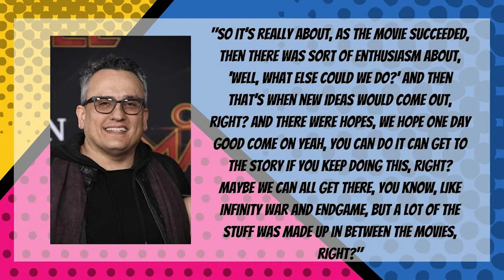Monday News Update Week #2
Another All Access Geek nerd news update turns over everything from the morbius movie and talks about the Marvel Master Plan and whether or not it's real!

We're going to be talking about the partnership between Robert Downey jr. and hbomax over the Sherlock Holmes universe they plan to create. No idea what kind of series it's going to be or if it might be a movie.

Also Daredevil Echo spoilers for Disney Plus what did the costume designer let slip stop. And talk more about morbius and Jared Leto unfortunately actor is a little too method for his own good.